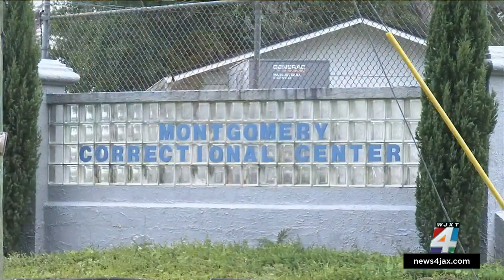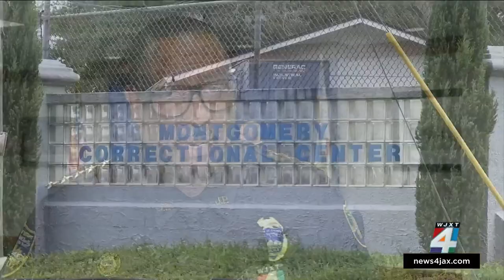Moving Duval County jail to be a budget priority for incoming Jacksonville City Council president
Incoming Jacksonville City Council president Ron Salem said one of his main priorities when he takes the helm will be building a new jail and moving it away from its current home just off East Bay Street downtown.